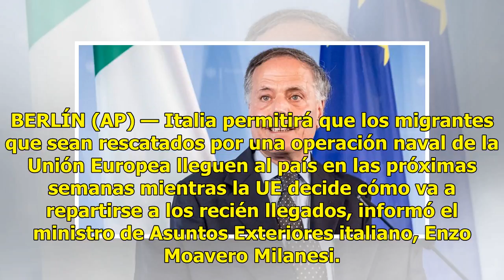Italia permitirá que migrantes rescatados lleguen al país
BERLÍN (AP) — Italia permitirá que los migrantes que sean rescatados por una operación naval de la Unión Europea lleguen al país en las próximas semanas mientras la UE decide cómo va a repartirse a los recién llegados, informó el ministro de Asuntos Exteriores italiano, Enzo Moavero Milanesi. Roma h...